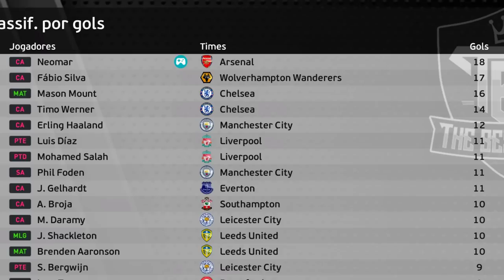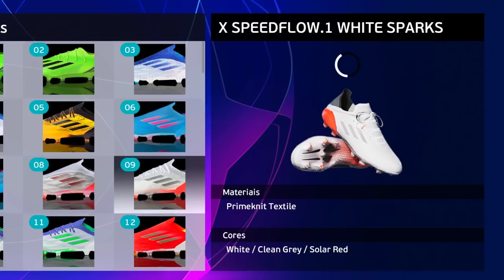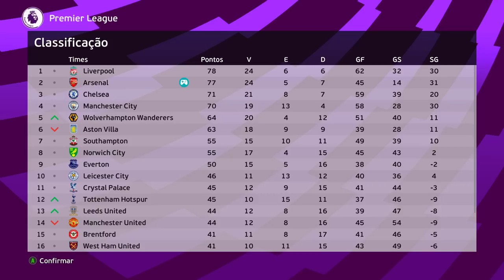N11 SOFRE DUAS LESÕES SEGUIDAS e o FIM PARECE SER INEVITÁVEL... Rumo ao Estrelato 6° Temporada Ep.10